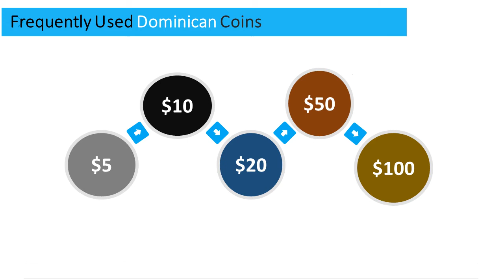Dominican Currency - Dollar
Want to know the currency in Dominica? to learn more about Dominican currency and the latest exchange rates.

What currency to use in Dominica? The Dominican currency is the Dollar.

What is the symbol for Dominican Dollar? The Dominican Dollar symbol is $.

What is the Dominican currency ISO code? The ISO code for Dominican currency is XCD.

What are the frequently used notes in Dominica? The Dominican currency notes consist of 5, 10, 20, 50, 100 dollars.

What are the frequently used coins in Dominica? The Dominican currency coins consist of 5, 10, 25 cents & 1 dollar.